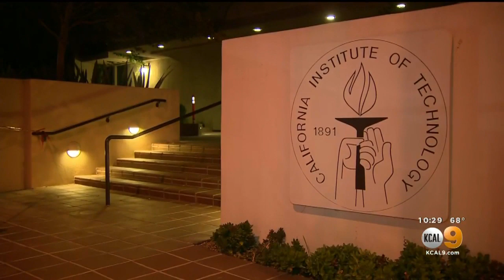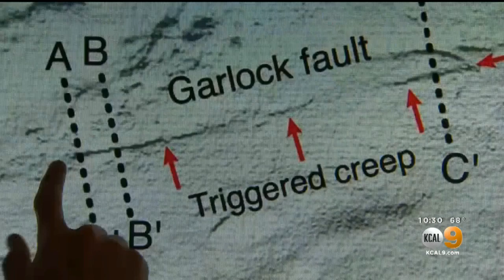Ridgecrest Quakes Linked To Movement Along California Fault Capable Of 8.0 Temblor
A new study published by CalTech and NASA says that when the Ridgecrest earthquakes rocked Southern California this past summer, a fault capable of producing an 8.0-magnitude earthquake began sliding.